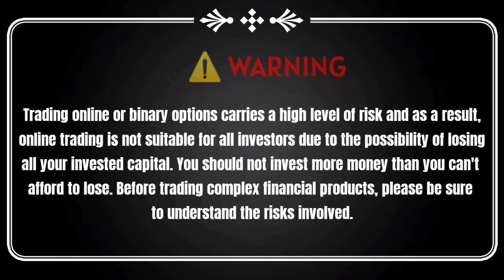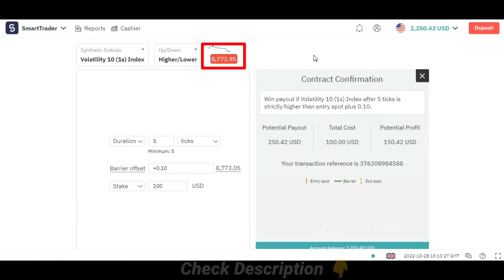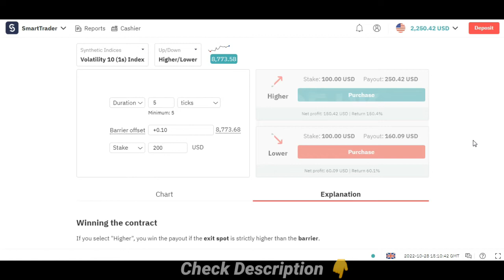Deriv.com - Higher/Lower Trading Strategy - A best binary option strategy